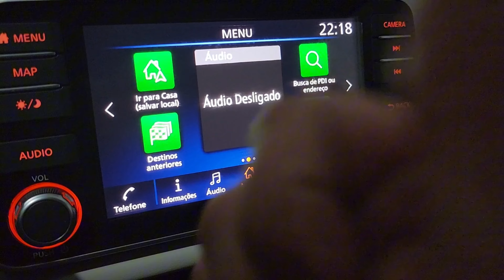Proteja e Valorize sua Multimídia: Passo a Passo para Aplicar Película Protetora no Seu Carro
Neste guia abrangente sobre a aplicação de película protetora na multimídia do carro é a chave para manter sua central de entretenimento automotiva em perfeitas condições. Aprenda passo a passo como proteger e aprimorar a tela do seu carro, mantendo-a livre de arranhões e desgaste, enquanto adiciona um toque de elegância ao seu veículo. Descubra os segredos para uma instalação perfeita e desfrute de uma experiência de condução sempre impecável com a nossa ajuda especializada

Para multimídias de 9 e 10"(padrão chinesas, Aikon, Justnavi, Snurbi, entre outras)

👉Seja membro deste canal, me ajude continuar a produzir mais conteúdos de qualidade e faça este canal crescer cada vez mais! E ainda participe de um grupo exclusivo para assinantes no Whatsapp, lá consegue falar diretamente comigo!